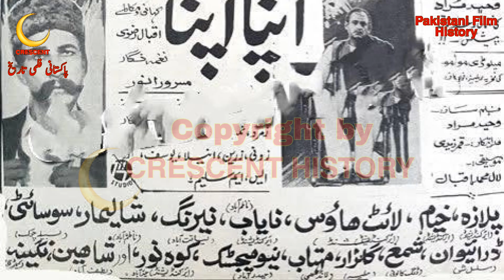Naseeb Apna Apna | Naseeb Apna Apna 1970 | Urdu/Hindi | CRESCENT HISTORY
Today we Present 48 Pakistani films in 1970 "Naseeb Apna Apna"
"Naseeb Apna Apna 1970" is the Social and Romantic film
its a Film of "Waheed Murad" and "Shabana"
GULFAM   Pakistan
Naseeb Apna Apna
Naseeb Apna Apna 1970
Bangla Film
Bangali
Bengali Film
Dhaka
India
Indian
Old Films
Entertainment
Film
Movie
Lollywood
Unreleased
Pakistani cinema
history
Pakistan Film History
Pakistani film
Horror
Song
Pakistani Movie